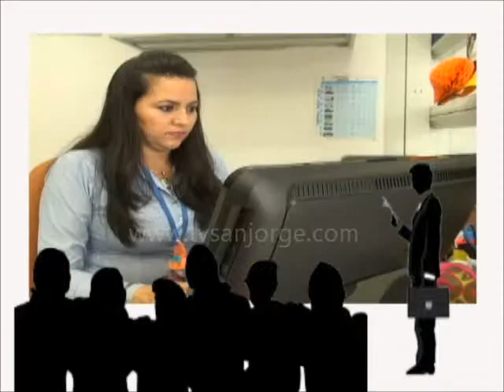TEMA DEL DÍA 20 DE NOVIEMBRE